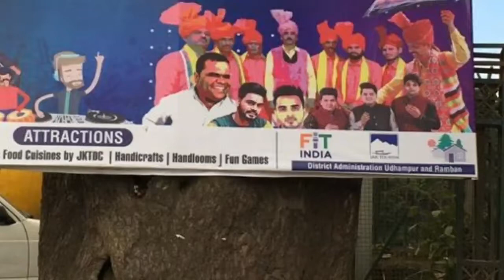It`s Eyewash, Stakeholders not invited Abhay Bakaya VP Tourism Fed Jammu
MonsoonFestival Patnitop Monsoon season already over it`s Total Eyewash, Stakeholders not invited says Abhay Bakaya, Vice President Tourism Federation Jammu in AapkiAwaaz with Ranjan Bhat